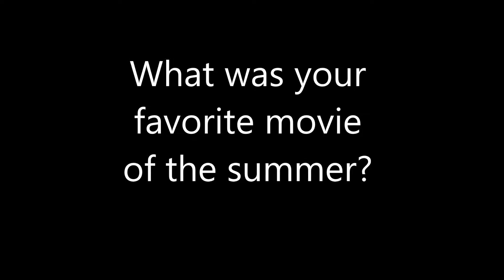AU Spartan News Asks...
AU Spartan News asks: "What's the best movie you saw over the summer?"